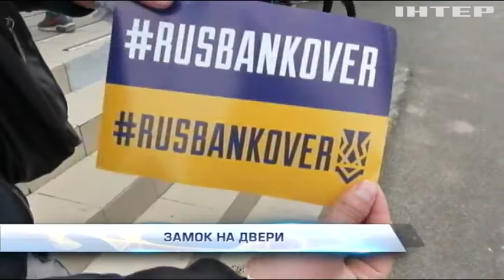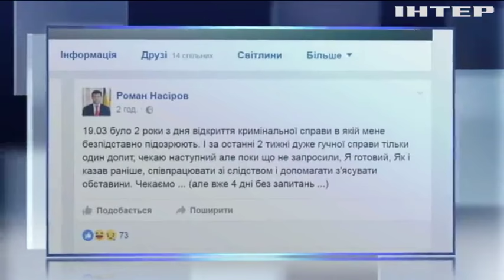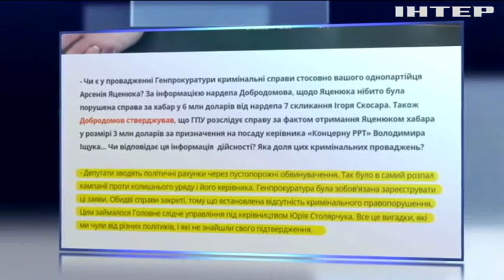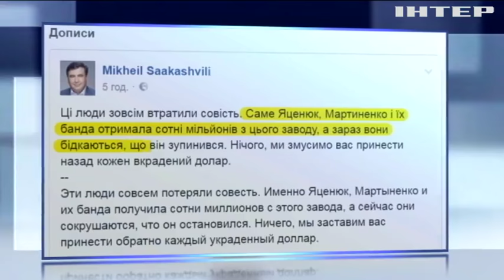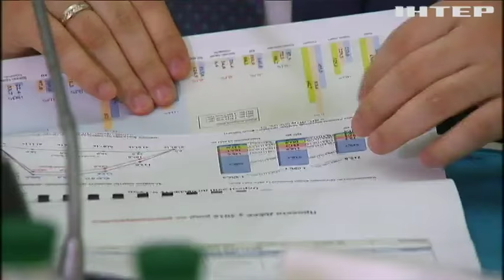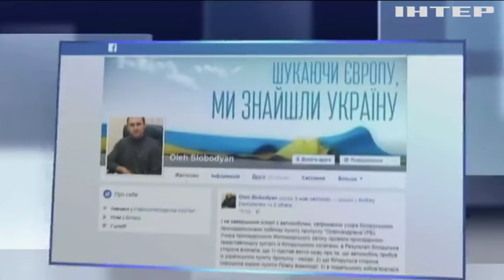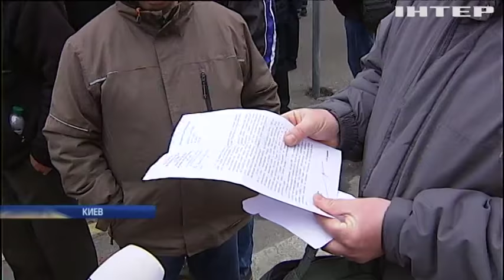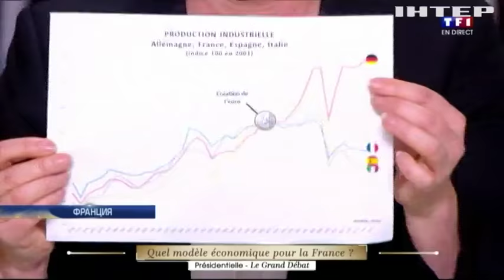Подробности, выпуск за 22 марта 2017 года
Смотрите в этом выпуске: Ни вашим, ни нашим. Почему парламент так и не смог определиться со своей кандидатурой в аудиторы НАБУ?; Нападение под присмотром копов. Где и как пытались заблокировать работу российского Сбербанка?